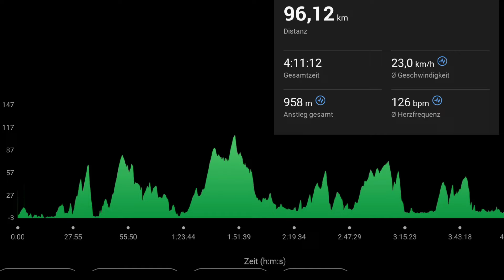Bikepacking Skandinavien - Tag 24: Von Steinkjer nach Namsos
Bikepacking Skandinavien
Kommt mit auf meine ca. 9500 Kilometer lange Bikepacking Tour durch Deutschland, Skandinavien und das Baltikum. Ich werde von jedem Tag eine kleine Zusammenfassung meines Tages machen. Mein Bike wiegt mit Gepäck nur 25 kg. Ich bin also mit minimalem Gepäck unterwegs.
Meine Reise startet in Hannoversch Münden, hier entspringt aus Werra und Fulda die Weser. Der Weserradweg führt mich dann nach Cuxhaven. Von dort aus geht es über Fehmarn nach Dänemark.
Von Kopenhagen aus, über Skagen nach Hirtshals. Eine Fähre bringt mich nach Bergen in Norwegen. Ab Bergen folge ich dem Küstenradweg Euro Velo 1 der mich bis zum Nordkap führt.
Vom Nordkap fahre ich durch Finnland um dann über Estland, Lettland, Litauen, Polen und Tschechien wieder nach Deutschland zu gelangen.
So sieht zu mindest der Plan aus. Was wirklich passiert, weiß man nie. 😁